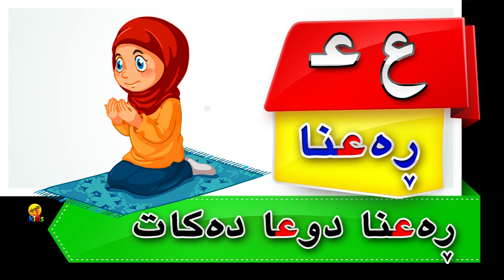ئه‌لف وبێی كوردی ( ع ) ferbuni alf u be - karzan afandy